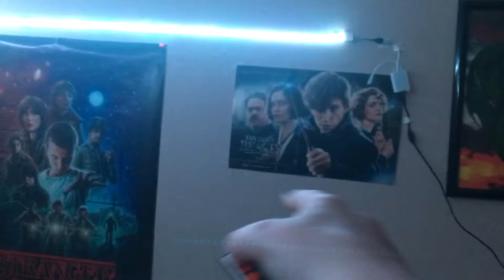Room tour yeah don’t question about the end of the video